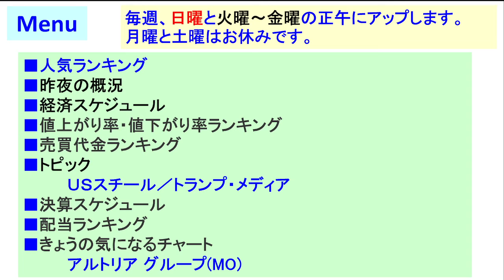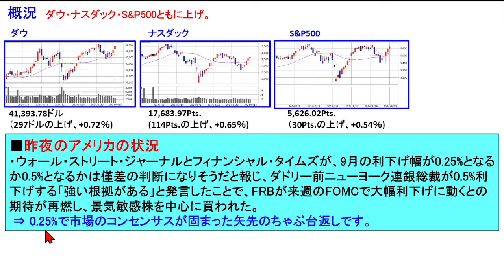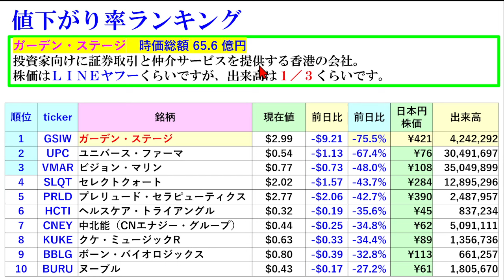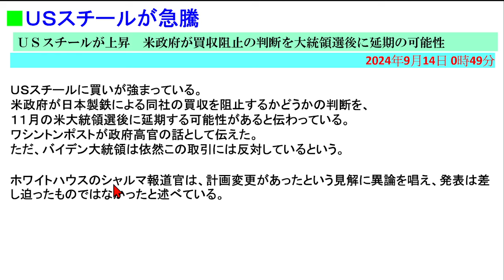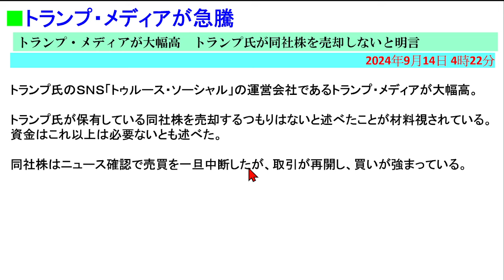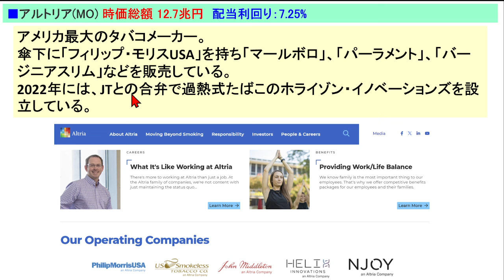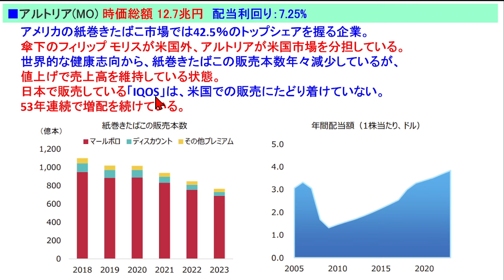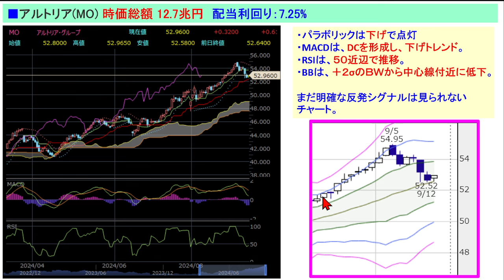米国株の株式投資。配当トップのアルトリアが人気化。ＵＳスチールとトランプ・メディアが急騰～あす上がる株米国版。Sept. 15, 2024。最新のアメリカ株価と株式投資。高配当株やデイトレ情報も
米国株の株式投資。配当利回りトップのアルトリアが日本でも人気化。ＵＳスチールとトランプ・メディアが急騰。FOMCで0.5%の利下げ期待が再燃～あす上がる株米国版。～あす上がる株米国版。Sept. 15, 2024。最新のアメリカ株価と株式投資。高配当株やデイトレ情報についてもお話しいたします。

【チャプター】
00:00 イントロ
00:07 人気ランキング
00:49 昨夜の米国状況
02:52 値上がり率・値下がり率ランキング
04:17 売買代金ランキング
04:58 トピック
07:18 決算スケジュール
07:59 配当ランキング
08:15 きょうの気になるチャート